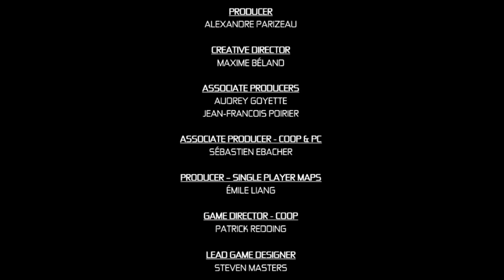Tom Clancy's Splinter Cell: Conviction / Gameplay / Parte Final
Disfruten el video :D

Tom Clancy's Splinter Cell: Conviction es el quinto episodio de la serie de videojuegos Splinter Cell desarrollado y publicado por Ubisoft. Salió en primer lugar para Xbox 360 pero también tuvo versiones para otras plataformas